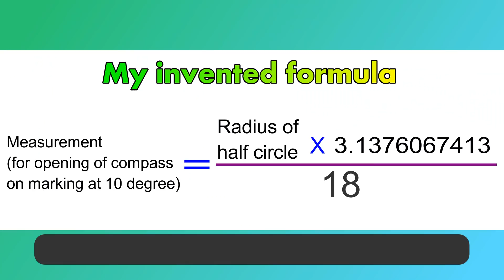Diy protractor with compass and ruler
learn to make protractor yourself with easy steps.

           This is unique method to make a protractor using compass and ruler. Its my own invented after lots of efforts, I discovered the measurement ratio from the architectural software "google sketchup" I take a millions of centimeters to find a fine accurate value. After Several days of struggle I able to found a method which is the worlds most accurate method for making protractor.

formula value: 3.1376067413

Nalemitho Soomro

Please visit my another best channel "Arts and Crafts"

What is a protractor: an instrument for measuring angles, typically in the form of a flat semicircle marked with degrees along the curved edge.

Drawing tutorials easy drawing kids drawing classes online classes how to make geometry geometrical instruments protractors protractor without protractor with protractor using compass and ruler make a protractor diy protractor geometry angles geometry formulas easy geometry mathematics geometric geometrical instruments geometric art o level geometry a level geometry unique protractor how to draw 100 degree angle 140 degree angle.

Nalemitho Soomro

Drawing tutorials easy drawing kids drawing classes,online classes how to make geometry geometrical instruments protractors protractor without protractor with protractor using compass and ruler make a protractor diy protractor geometry angles geometry formulas easy geometry mathematics geometric art o level geometry a level geometry unique protractor how to draw 100 degree angle 140 degree angle.